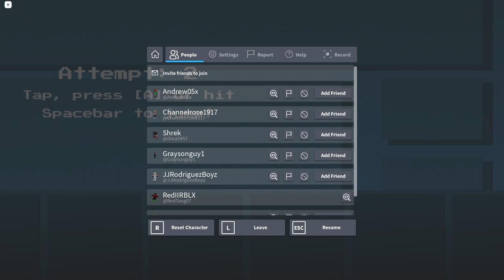Made In 36 Hours? - Geometry Dash Roblox Edition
So far this is the best remake of Geometry Dash that exists on Roblox so far. This game was created during a 36-hour coding challenge where Scarious wanted to replicate Geometry Dash and to think he made something like this in under 2 days is unbelievable. The part that surprises me the most is, if Scarious could do this in under 2 days, what he could do with more time.